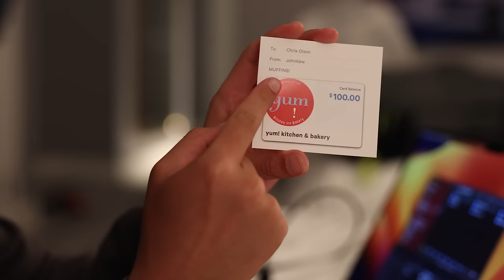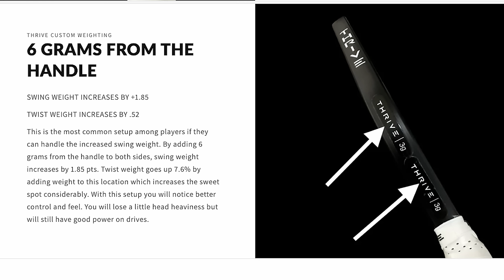A New Power Kevlar Paddle, & Interviewing The Best Paddle Reviewers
Timestamps:
0:00 - Intro
0:20 - The Pickleball Avengers
4:20 - Are We What We Expected?
9:27 - John got us gifts
15:50 - Vegas trip
32:31 - THRIVE AZUL Power Kevlar
35:56 - Sunset Park Meetup
42:00 - Content Creator Battle
46:31 - The Book of Kew
52:42 - What is our Least Favorite Paddle?
58:04 - Top 3 Favorite Paddles?
1:02:31 - Adidas Gold Sponsor & Julian Leaving Volair?
1:09:48 - Best Paddle Type for Most Players
1:22:20 - Viewer Questions